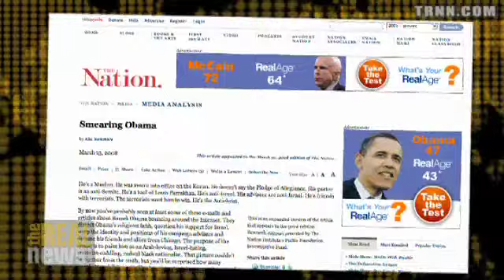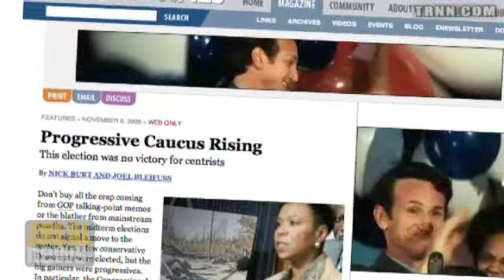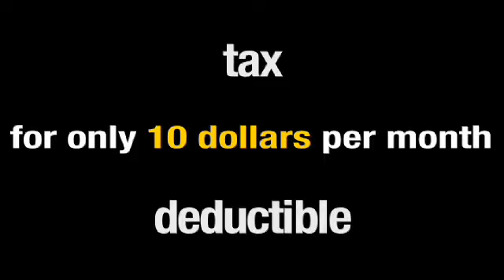Barack and the progressives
Vanden Heuvel: With Obama in office, the U.S. progressive movement is no longer strictly oppositional